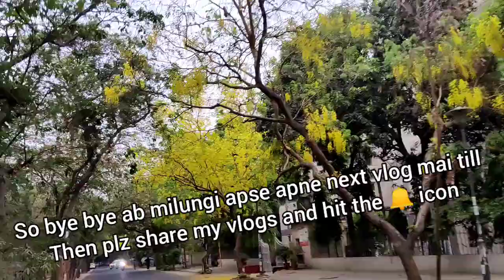Delhi's weather |# Yummy bread pakoda| # Feed Street animals| # fight against animal cruelty